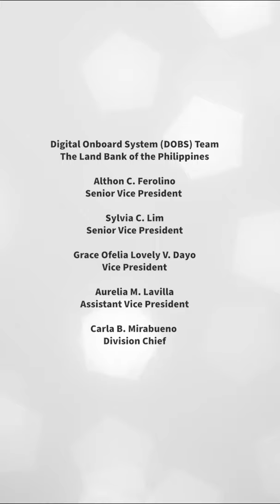Lingkod Bayan Diaries (Preview 2) | Digital Onboarding System (DOBS) Team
“𝘞𝘦 𝘸𝘦𝘳𝘦 𝘢𝘣𝘭𝘦 𝘵𝘰 𝘢𝘥𝘥𝘳𝘦𝘴𝘴 𝘵𝘩𝘦 𝘪𝘴𝘴𝘶𝘦 𝘢𝘯𝘥 𝘤𝘰𝘯𝘤𝘦𝘳𝘯𝘴 𝘰𝘧 𝘵𝘩𝘦 𝘣𝘢𝘯𝘬—𝘵𝘩𝘦 𝘭𝘰𝘯𝘨 𝘲𝘶𝘦𝘶𝘦, 𝘵𝘩𝘦 𝘤𝘭𝘪𝘦𝘯𝘵 𝘤𝘰𝘮𝘱𝘭𝘢𝘪𝘯𝘵𝘴. (𝘍𝘰𝘳) 𝘈𝘤𝘤𝘰𝘶𝘯𝘵 𝘖𝘱𝘦𝘯𝘪𝘯𝘨, 𝘣𝘦𝘧𝘰𝘳𝘦 𝘵𝘩𝘦 𝘤𝘳𝘦𝘢𝘵𝘪𝘰𝘯 𝘰𝘧 𝘋𝘖𝘉𝘚, 𝘵𝘰𝘰𝘬 45 𝘮𝘪𝘯𝘶𝘵𝘦𝘴 𝘵𝘰 1 𝘩𝘰𝘶𝘳. 𝘉𝘶𝘵 𝘸𝘪𝘵𝘩 𝘋𝘖𝘉𝘚 𝘱𝘳𝘰𝘫𝘦𝘤𝘵𝘴, 𝘰𝘱𝘦𝘯𝘪𝘯𝘨 𝘰𝘧 𝘢𝘤𝘤𝘰𝘶𝘯𝘵 𝘵𝘢𝘬𝘦𝘴 10 𝘵𝘰 15 𝘮𝘪𝘯𝘶𝘵𝘦𝘴. 𝘚𝘰, 𝘪𝘵’𝘴 𝘳𝘦𝘢𝘭𝘭𝘺 𝘳𝘦𝘸𝘢𝘳𝘥𝘪𝘯𝘨, 𝘧𝘶𝘭𝘧𝘪𝘭𝘭𝘪𝘯𝘨. 𝘞𝘩𝘢𝘵 𝘸𝘦 𝘤𝘰𝘯𝘵𝘳𝘪𝘣𝘶𝘵𝘦𝘥 𝘯𝘰𝘵 𝘰𝘯𝘭𝘺 𝘪𝘯 𝘓𝘢𝘯𝘥 𝘉𝘢𝘯𝘬, 𝘣𝘶𝘵 𝘧𝘰𝘳 𝘵𝘩𝘦 𝘤𝘰𝘮𝘮𝘶𝘯𝘪𝘵𝘺, 𝘧𝘰𝘳 𝘵𝘩𝘦 𝘤𝘰𝘶𝘯𝘵𝘳𝘺—𝘴𝘦𝘳𝘷𝘪𝘯𝘨 𝘵𝘩𝘦 𝘯𝘢𝘵𝘪𝘰𝘯.”

𝗦𝘆𝗹𝘃𝗶𝗮 𝗖. 𝗟𝗶𝗺, Team Member
Digital Onboarding System (DOBS) Team
Land Bank of the Philippines
2022 Presidential 𝘓𝘪𝘯𝘨𝘬𝘰𝘥 𝘉𝘢𝘺𝘢𝘯 Group Awardee

The Digital Onboarding System Team established future-proof and responsive initiatives vital to the post-pandemic recovery of the Philippine economy. Their top-notch programs and projects are still efficient today, and the Team is unstoppable in developing new projects that will aid the overall banking system in the country.

Watch other videos of exemplary civil servants on our Facebook Page and YouTube channel: